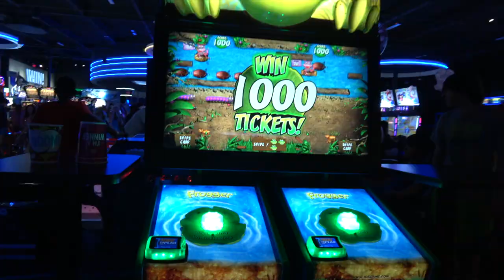Panama City Beach and Quest For The Silver Quarter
Quest For The Silver Quarter 2018 4K

When it comes to our annual Family Summer Getaways, my family likes to mix a bit of lounging in the sand, board walking, shopping, snacking, and getting active in nature. Panama City Beach sounded like the perfect fit.

We, the Cameron’s, Johnson’s and Grant’s stayed at the Sheraton Bay Point Resort in Panama City Beach, while the Jones family enjoyed bay front lounging in their expanding RV. That thing is beautiful. I tell you the walls stretch out forever.  We just have to make sure the thermostat reads AC next summer instead of heat. Love you Grandpa!

The hotel is great for families - with direct access to the beach, beautiful St. Andrews Bay views and several on premise pools for our younger travelers to play in. There was also plenty of space for the adults to relax and lay out without kids crawling everywhere. I think I counted 22 or more of Sean’s great cannon balls in the pool.

The Flip Flops bar made some delicious piña coladas and frozen daiquiris for Crissy and Tanya, which you could carry out to the shore, but the brain freeze hit the Senator so fast, she was down and out in for minutes. That left more chicken wings for the rest of us.

Dining is an important part of our family travel experiences. When I say we eat, I mean we can go, and believe me we did. The families enjoyed, Pier Park, the outlets, the boardwalk and Dave and Busters.  I think you can tel that by the screams.

The highlight of this year’s adventure was “Quest For The Silver Quarter.” I’m not sure who got them hooked but we had to pull Grandma Carol, Tina and Denise out of the baby casino kicking and screaming. Sidrick said Tina was looking for just one more quarter all night. Granda Carol was practicing her quarter drop moves outside the RV, while Denise and Crissy had to be rushed to the local hospital for scratch-off elbow. Doctor said it was the worse case he had ever seen.

Treatment, get it out of your systems…”Go To Las Vegas”